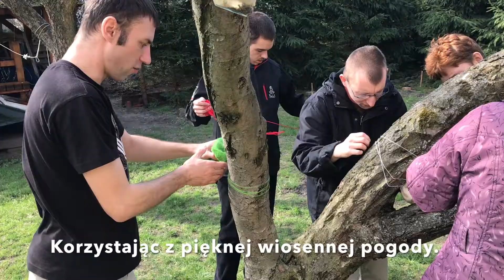Warsztaty małej motoryki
Pogoda nas dziś rozpieszczała, dlatego wraz z Uczestnikami i Terapeutami Środowiskowego Domu Samopomocy "Ognik" z chęcią wyszliśmy na ogród. Prowadziliśmy dziś warsztaty z zakresu tak zwanej motoryki małej, stawiając przy tym na kreatywność. Postanowiliśmy wspólnie udekorować jabłoń w ognikowym ogrodzie. Korzystając z ekologicznej włóczki, która nie stanowi dla drzewa przeszkody w naturalnym rozwoju, ozdobliśmy gałązie kolorowymi pajęczynami, pomponami i czym kto tylko wymyślił, wyobraźnia stanowiła granicę. Warsztaty z motoryki skierowane są do osób, które mają trudności w wykonywaniu codziennych czynności, z zaburzeniami napięcia w obrębie kończyny górnej czy problemami w zabawach manualnych. To ćwiczenia oraz aktywności, dzięki którym usprawniana jest umiejętność chwytu oraz koordynacja. No i zabawa była przednia!

Pozdrawiamy,
Agnieszka Ostrowska i Jacques de Chiffon